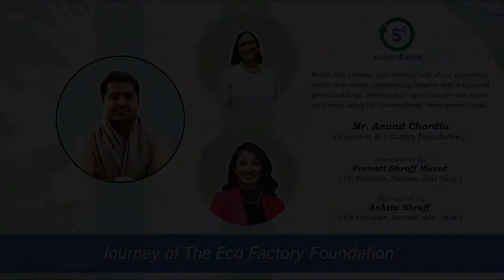Sustain Talks with Mr. Anand Chordia, Eco Factory Foundation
With  the very eminent Agri-Prenueur, visionary, TEDx Speaker and much more, ANAND CHORDIA , the Founder of The Eco Factory Foundation & Director of Technology and Innovation of our favorite brands like Suhaaa, Pravin, Toofan at Pravin Masalewale – an organization dedicated to bringing spice into our lives through food.  This Sustain Talk  is about  Generating wealth from waste, empowering farmers with a focus on green buildings, revolution in agro-industry and social upliftment using the Sustainability Development Goals has been the focus of THE ECOFACTORY FOUNDATION since 2017.     Anand Chordia has successfully established the first ever Waste Management Park Learning and Awareness Center.   Let’s listen to his story